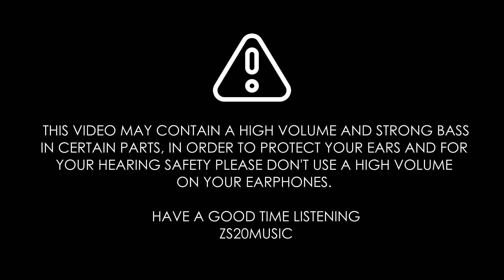What if TITANIC THEME WAS SUNG IN A JAZZ BAR ? l 25th ANNIVERSARY SPECIAL | ZS20MUSIC Remix (slowed)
TITANIC THEME BUT IN A JAZZ BAR

Like it ? drop I like & hit the sub button for more !!!

Titanic • My Heart Will Go On

TAGS (IGNORE)  :
titanic,
titanic song,
titanic movie,
titanic sinking,
titanic jahaj,
titanic music,
titanic soundtrack,
titanic alternate endings,
titanic artifacts,
titanic alan walker,
titanic asmr,
a titanic song,
a titanic story,
titanic bad flute,
bad flute titanic,
best titanic scenes,
titanic celine dion,
titanic drawing rose,
titanic deleted scenes all,
titanic dance scene,
titanic drawing rose jack scene full,
titanic ending,
titanic ending scene,
titanic engine room,
titanic engine sound,
titanic engine room scene
titanic theme,
all titanic song,
the titanic theme song,
was titanic on fire,
what is titanic on,
what's the titanic song,
what is the titanic song,
where titanic,
my heart will go on (love theme from titanic ),
my heart will go on love theme from titanic instrumental,
titanic rose theme my heart will go on,
my heart will go on love theme from titanic piano,
titanic theme my heart will go on guitar tutorial,
slowed sad songs,
slowed music,
slowed and reverb songs lyrics,
slowed and reverb tiktok songs
titanic 25th anniversary,
titanic 25th anniversary trailer,
titanic 25 years,
titanic 25th anniversary 2022,
titanic 25th anniversary trailer reaction,
titanic 25th anniversary 2023,
titanic 25th year anniversary,
titanic 25th anniversary reaction,
titanic 25th anniversary whatsapp status,
titanic 25th anniversary status,
titanic 25th anniversary deutsch,
titanic 25 anos,
titanic cumple 25 años,
titanic trailer 25th anniversary,
titanic 25 years trailer,
titanic 25 years later,
titanic 25 years old,
titanic 25 years ago,
titanic 25th year anniversary film showtimes,
titanic 25 years later with james cameron,
4d titanic,
1912 news headlines titanic,
1980 titanic